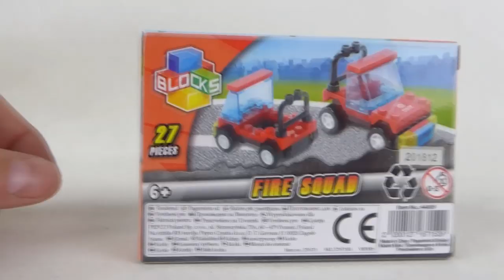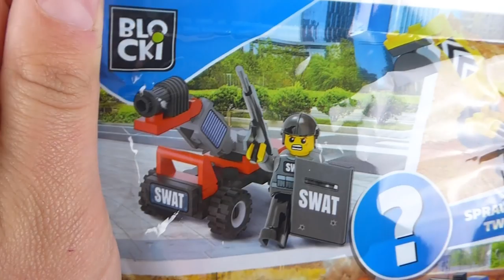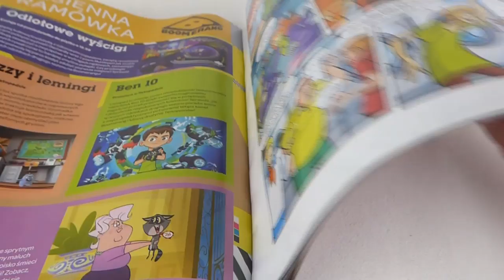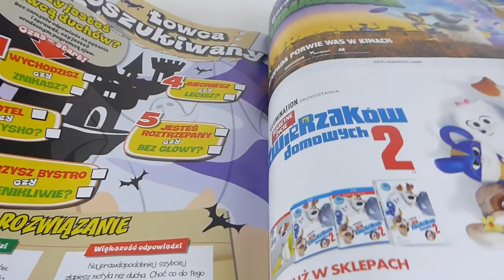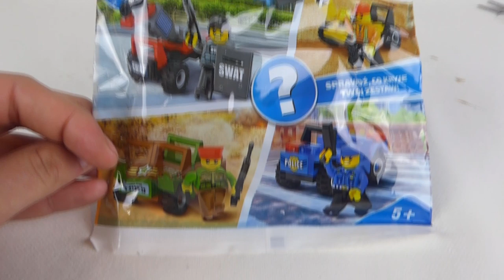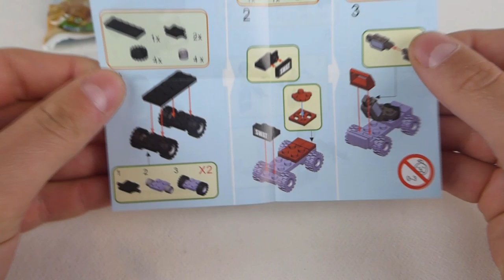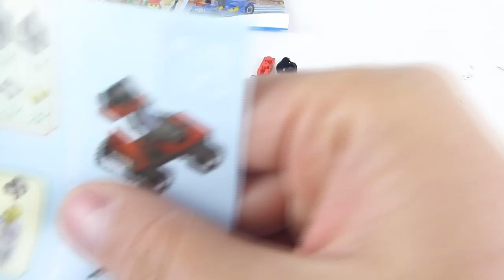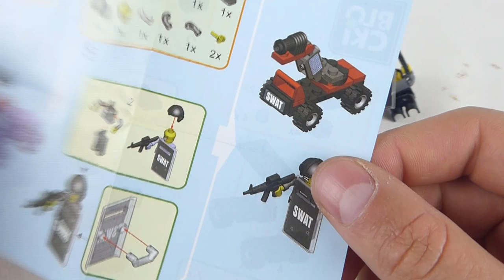KLOCKI BLOCKI w magazynie SCOOBY-DOO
W kioskach jest już dostępny magazyn z takim oto dodatkiem !
Czy się opłaca ? Czy też może nie ?
Moja recenzja może wam pomoże !
Bo jednocześnie i się opłaca i nie ;p